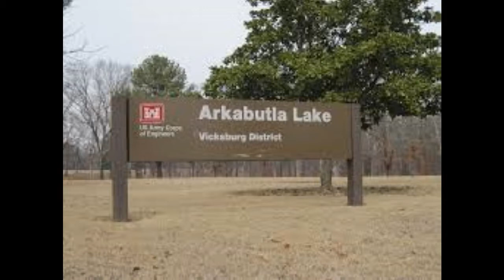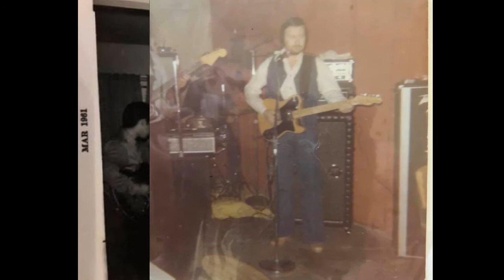Redneck Country Blues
Harold Yount/Loman Craig
BMI
Harold Yount/writer